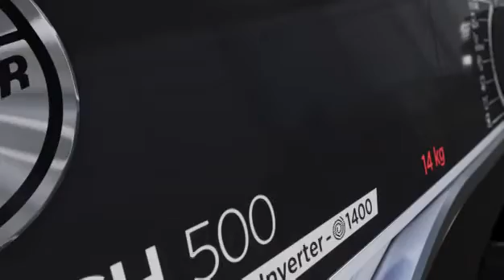Hoover WiFI & Bluetooth Washing Machine || best portable washing machine 2022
Hoover HWDB69AMBC 9KG 1600RPM A+++ WiFI & Bluetooth Washing Machine - White with Black Door [Energy Class A+++]